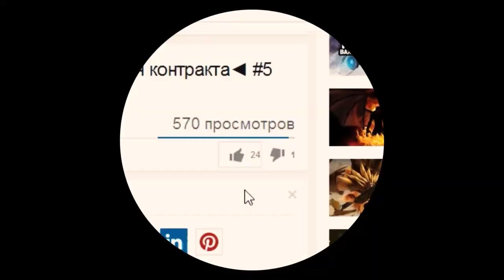Секреты Dota 2 (Tips & Tricks): Rubick + Legion + Duel = ?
Секреты Dota 2. Dota 2 Tips & Tricks. Dota 2 Rubick. Dota 2

 Legion Commander. Duel. Рубик + Легион + Дуэль.